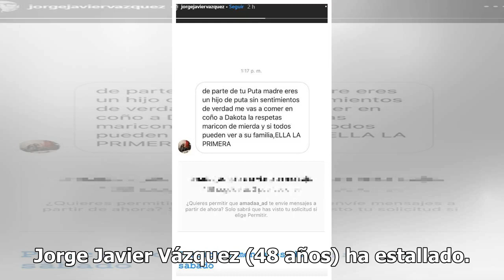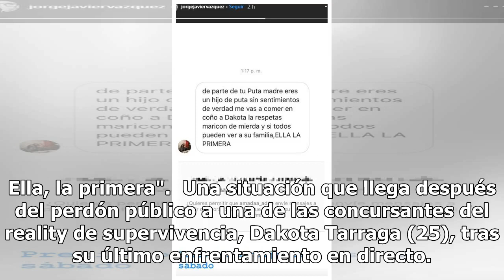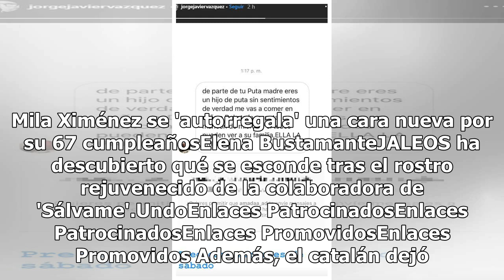Jorge Javier estalla y publica los insultos que recibe en Instagram